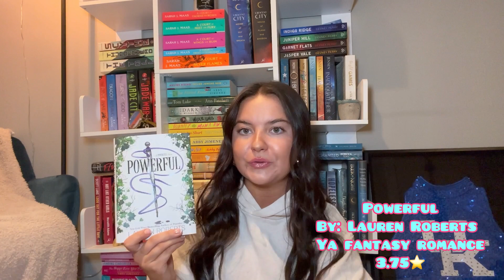MAY Reading Wrap Up! I read 11 books📖💝✨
Welcome or welcome back to another monthly reading wrap up! 📖🥰 In May, I read 11 books & found multiple 5⭐ reads + so many other new favorites📚 Thank you so much for watching and don't forget to subscribe to see more videos like this in the future💖✨